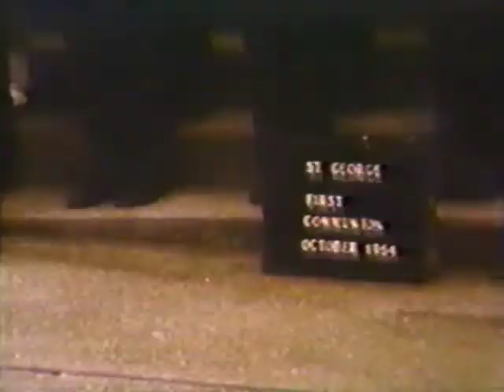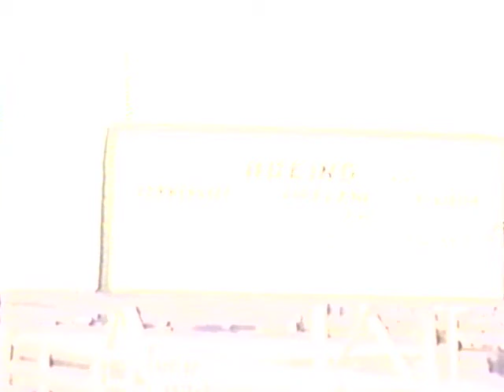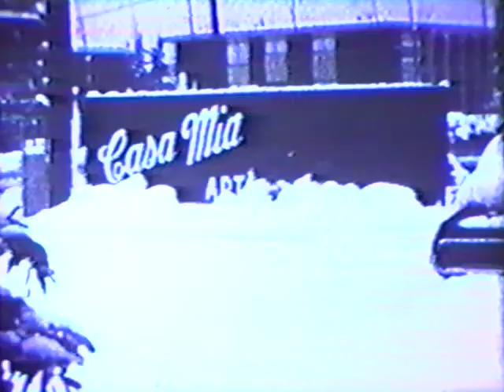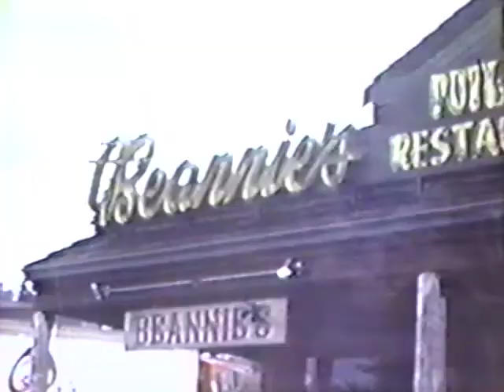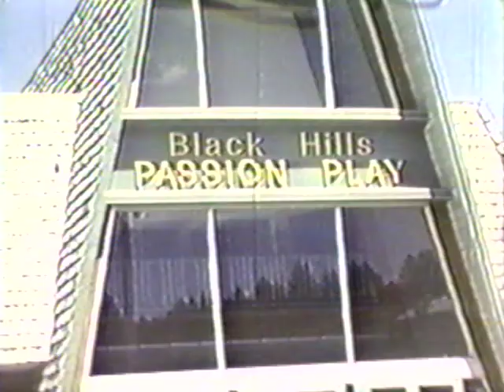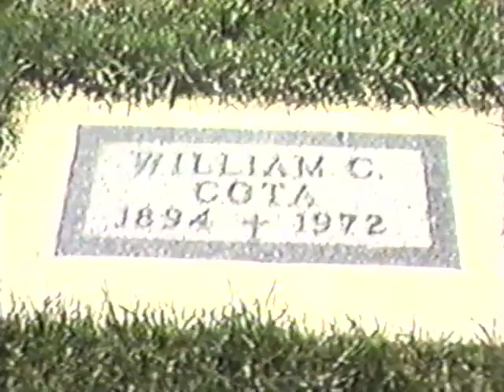Jacquemart Family Movies 1950-1980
A series of silent home movies, such as graduations, birthday parties, sporting events, family reunions, etc taken from between 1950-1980, featuring the Jacquemarts and their families. Set in or around Seattle, Washington. Some of the clips may be set in Minnesota, where Omer and Lillian were married and had their children before moving to Seattle in 1940.

Relatives featured include Omer Jacquemart and his wife Lillian Cota, some of their children including Marjorie "Margie" Jacquemart, Colette Jacquemart and her husband Ormond Rustad, and Ormond and Colette's children: Pamela, Christine, Mark, Joyce, Mary, Harold "Ole", and John Rustad.

I received this video from Marie Pitman at the 2017 Jacquemart family reunion.

00:06 - Rustad family Christmas from way back, with Ormond and Omer. The kids look pretty young

28:12 - My dad Mark Rustad's graduation from St. Bernadette

31:18 - Rustad family Christmas, more recent than the earlier one

38:38 - Jennie Rustad (Sund) and Omer Jacquemart with Ormond and the Rustad kids at home in Seattle

1:00:50 - Joyce Rustad's graduation from high school, celebrated at grandpa Rustad's home in Seattle

1:05:03 - Continuation of Joyce's graduation, shown with Ormond and the kids in the front yard. Dad is in the striped shorts chasing his little brother :)

1:16:01 - Rustads hanging out at home. I recognize Omer, Ormond, Christine, and I think Ole?

1:21:20 - Ormond and Colette with (I believe) young John